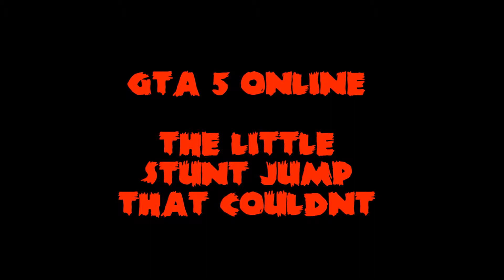GTA 5 Online - The Little Stunt Jump That Couldn't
Uzi, esornad and Vudu_Line just can't leave those port stunt jumps alone.